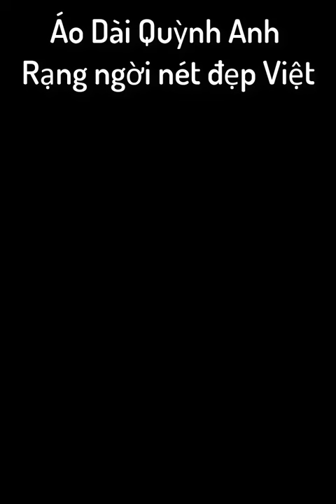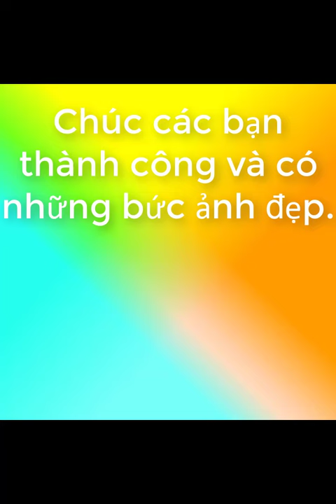Cách tạo dáng chụp ảnh áo dài đẹp nhất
Hướng dẫn 10 dáng  chụp ảnh áo dài đẹp tự nhiên
- Điện thoại tư vấn miễn phí: 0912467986